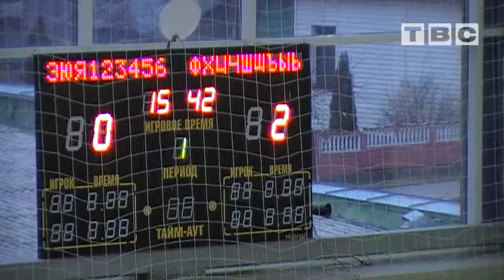Как Форсаж (Слоним) победил Цементник и вышел в полуфинал (2019)